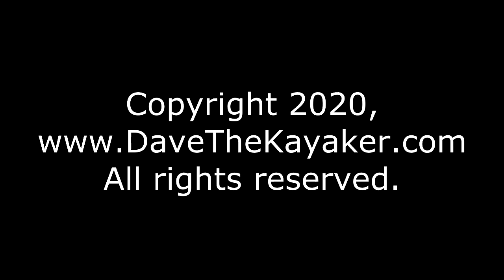How Do We Grow Surfski Kayak Canoe Paddlesports? Part 1